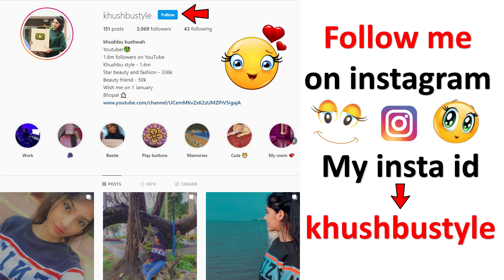4 beautiful hairstyle for festivals || hairstyle for women || ladies hair style || updo hairstyle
Welcome To Best Hairstyle Tutorial Channel Beauty Friend.